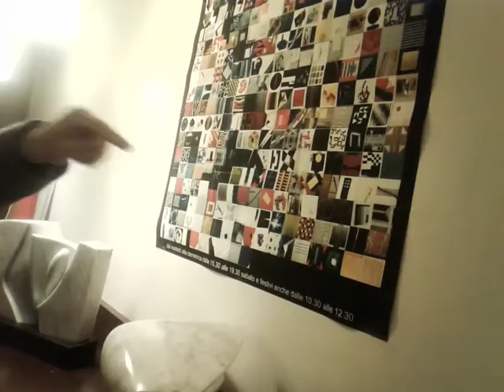"L'arte come metafora del divenire" | Intervista al prof. Giancarlo Raina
Alessandria, sabato 12 gennaio 2019.
Bar Bio Caffè di via dell' Erba 12,
"L'arte come metafora del divenire".
Il professore Luigi Manzini intervista brevemente, prima dell'inaugurazione, il protagonista per eccellenza dell' evento il prof. Giancarlo Raina.